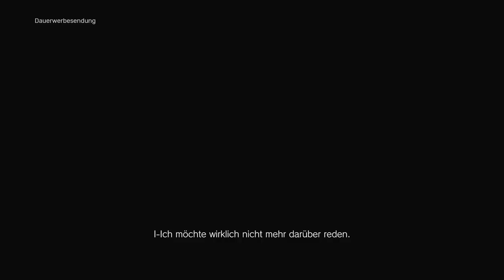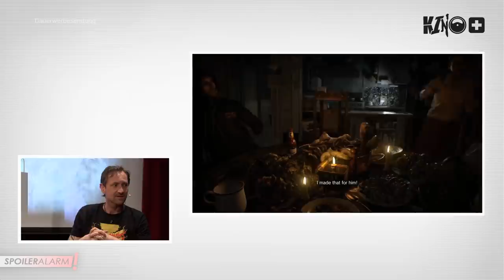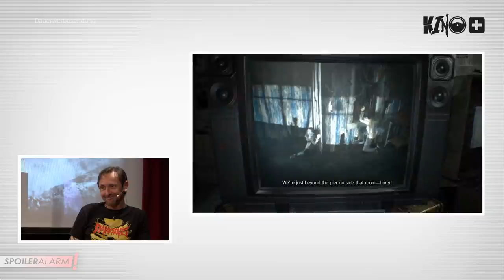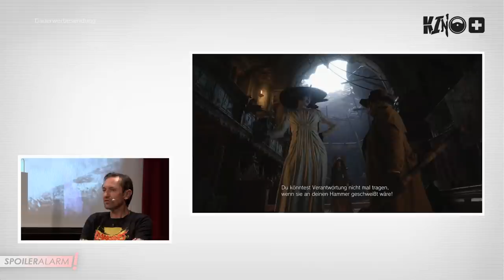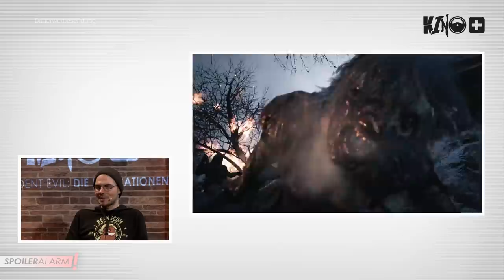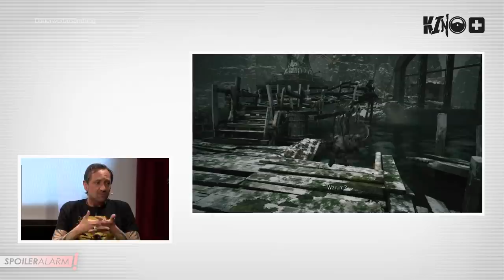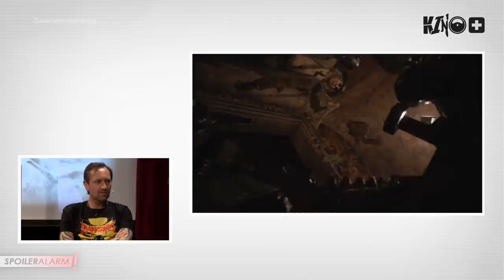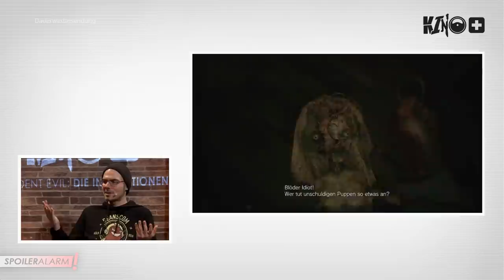Resident Evil: Die Horrorfilm-Inspirationen der letzten Spiele! | Kino+ Spezial mit Wolf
RESIDENT EVIL VILLAGE ist kürzlich erschienen und bedient sich allerlei Horrorfilmen. Schröck, Gregor und Wolf schauen sich gemeinsam ein paar Szenen aus RESIDENT EVIL 7 und RESIDENT EVIL VILLAGE an, um anschließend über die Horrorfilme zu sprechen, von denen sich die beiden neuesten Ableger inspiriert haben. Dabei geht es unter anderem um THE TEXAS CHAINSAW MASSACRE, THE HILLS HAVE EYES, SAW, ANNABELL, TANZ DER VAMPIRE, aber auch um Found-Footage-Filme wie BLAIR WITCH PROJECT. Achja, und um die RESIDENT EVIL-Filme kommen wir natürlich auch nicht drum rum...
Diese Sendung wird unterstützt vom Team hinter Resident Evil 8.

0:00 Warum dieses Spezial?
4:15 Die Resident Evil-Filme
20:05 Resident Evil 7 und die Inspirationen
49:40 Resident Evil Village und die Inspirationen